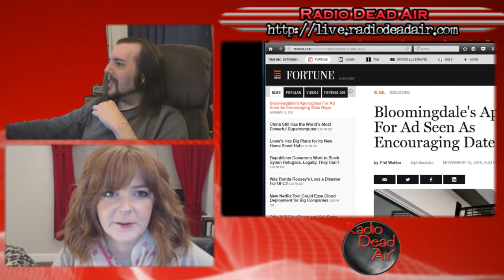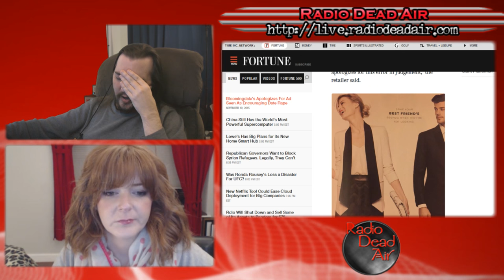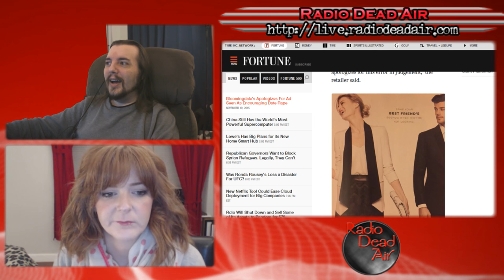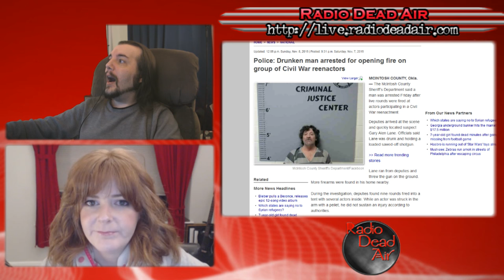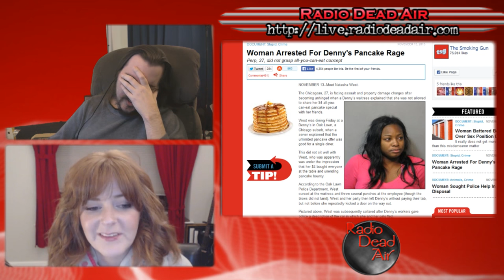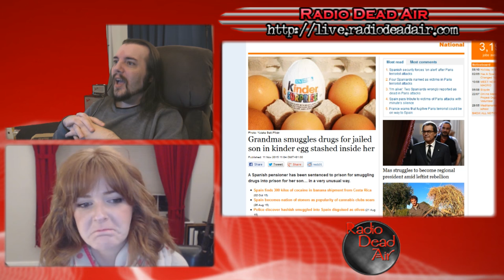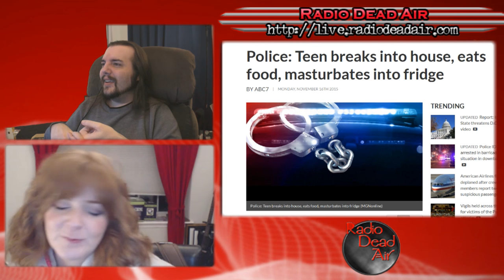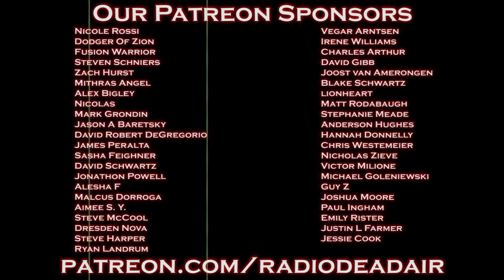WTFIWWY Live - Pancake Rage - 11/16/15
This week: Bloomingdale's entire ad department gets fired, putting the "secret" in Secret Service and one man tries to change the past, sans Delorean, plus shotgun ...